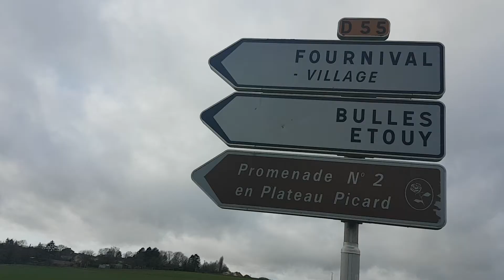Plateau picard / Fournival : une exposition pour se souvenir du premier confinement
Martine Mutterer, conseillère municipale de Fournival, et Françoise Glodt, une habitante de ce village du Plateau Picard, ont pris des photos pour se souvenir du premier confinement de mars 2020 et des événements qui ont marqué le déconfinement. Elles exposent 109 clichés sur les 800 mis en boîte.